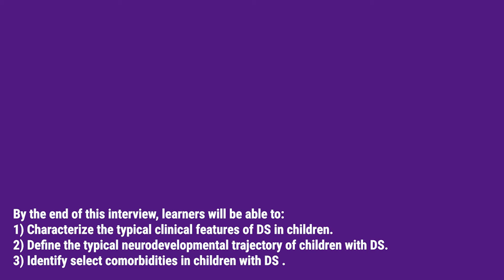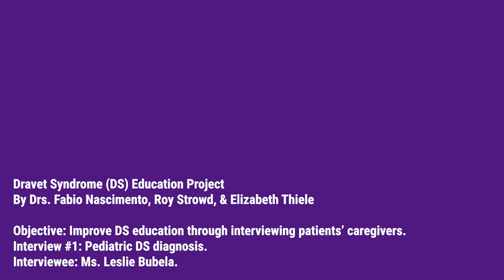Week 1 Patient Video: Leslie Bubela